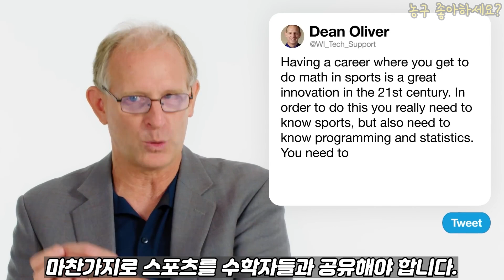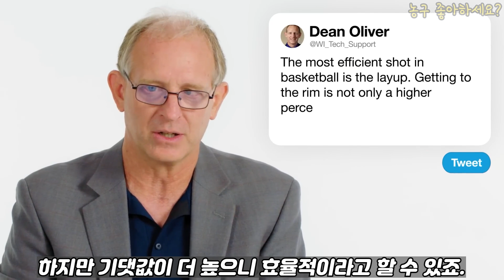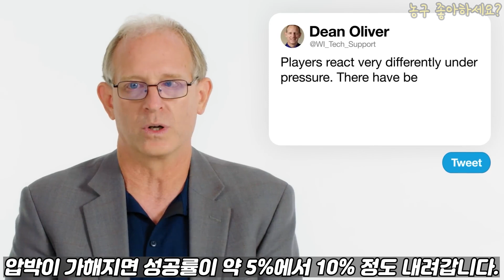조던vs르브론 스탯대결? 스포츠 통계학자의 NBA 분석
안녕하세요,
전 워싱턴 위저즈 어시스턴트 코치이자, 현재는 스포츠 통계 분석가로 활동하고 있는 딘 올리버가 SNS에 올라온 질문에 대답합니다!
각종 2차 세부 스탯부터 르브론과 조던의 기록 비교까지, 딘 올리버의 영상을 함께 보시죠!

- 2023년 10월 18일 WIRED에 업로드된 컨텐츠 중 농구에 관한 내용만 번역 및 편집했습니다.